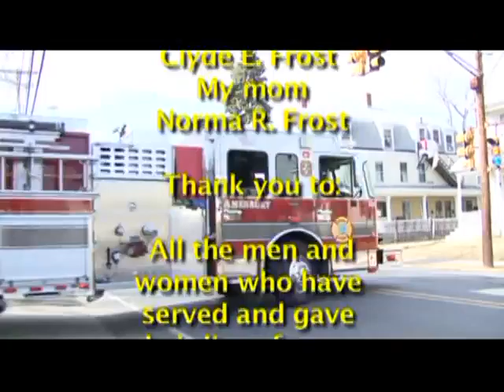Our Town 97a - Firefighters Past And Present Part 1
A talk with Amesbury firefighters recorded in the spring of 2012.